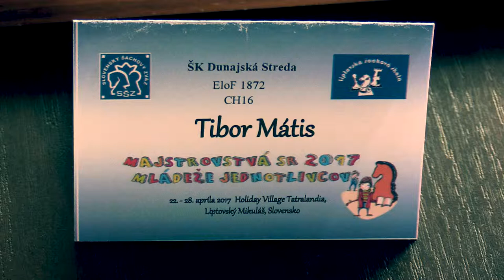♗ CH16 2.1. Tibor Mátis - FM Jerguš Pecháč 0:1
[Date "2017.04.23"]